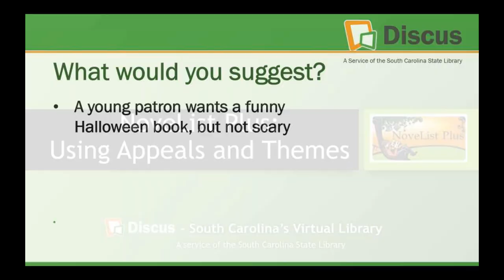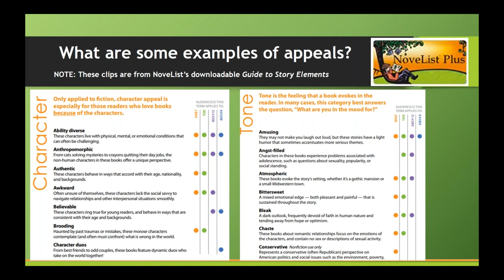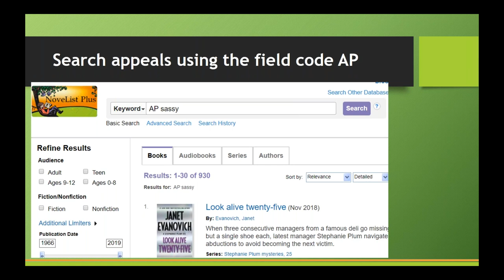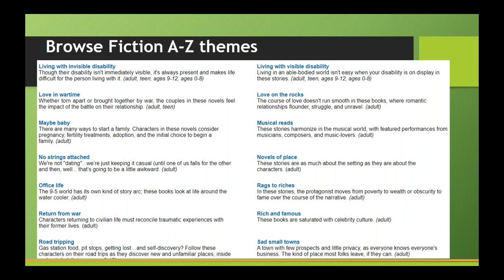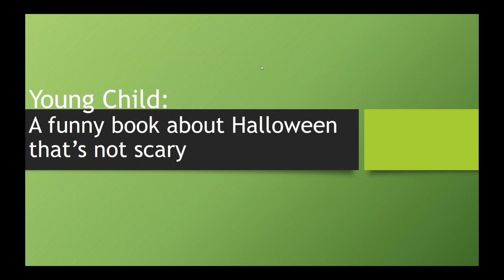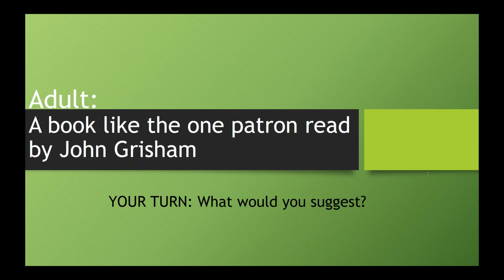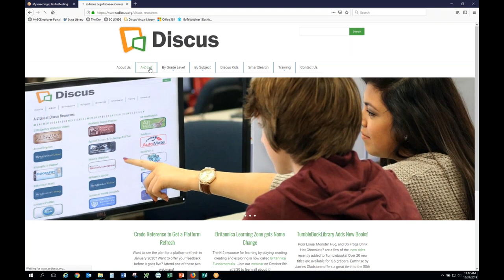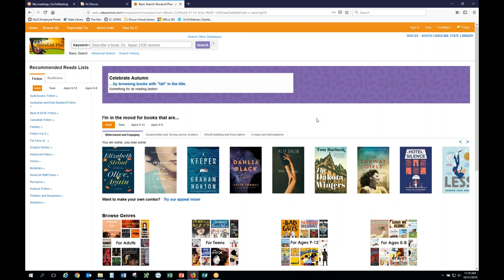NoveList Plus: Using Appeals and Themes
From this webinar, you will learn about the story elements appeals and themes in NoveList Plus.  Appeals and themes are defined, browsed, and searched using an example for a child, teenager, and adult library patron.  Instructions are given for downloading NoveList's "Guide to Story Elements."